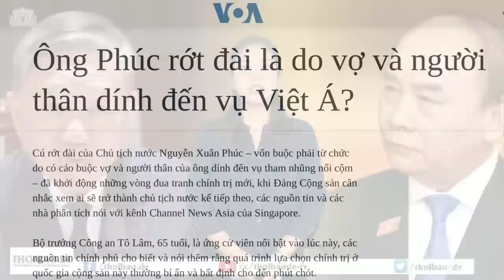Cung đình dựng võ đài sống mái nhau, quốc tế xem kịch chiến rồi bình luận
Hiện có nhiều quan điểm trái ngược về việc, liệu môi trường chính trị bất ổn có làm các nhà đầu tư e ngại, và gây cản trở cho sự phát triển kinh tế hay không. Có ý kiến cho rằng, sẽ có những vấn đề trong ngắn hạn, nhưng Đảng vẫn kiểm soát được. Có ý kiến lại cho rằng, khi phái thân Tàu thống trị thì xã hội sẽ ngột ngạt hơn, và do đó, kinh tế cũng bị ảnh hưởng theo.